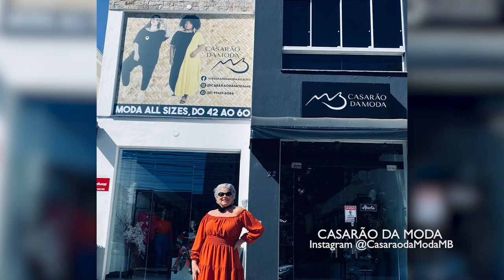CASARAO DA MODA 25/06/23